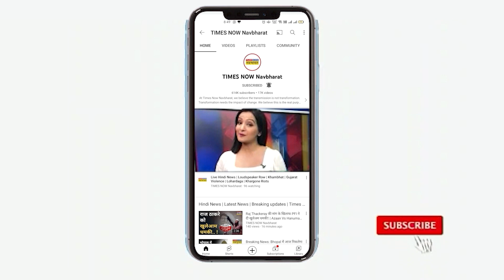Spice Jet: 17 दिन में ही 7 बार शिकायत, क्यों Spicejet flight में आ रही है दिक्कतें?Hindi News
Spicejet की दो अलग- अलग विमानों को लेकर 5 जुलाई 2022 को शिकायतें आई। एक फ्लाइट की इमरजेंसी लैंडिग कराची में करानी पड़ी तो दूसरी फ्लाइट की लैंडिग के वक्त बाहरी कांच टूटने की शिकायत आई। पिछले 17 दिनों में ये 7वीं बार है जब स्पाइसजेट के विमानों को लेकर अलग- अलग शिकायतें आई है। क्या है इसके पीछे की वजह? देखिए ये वीडियो